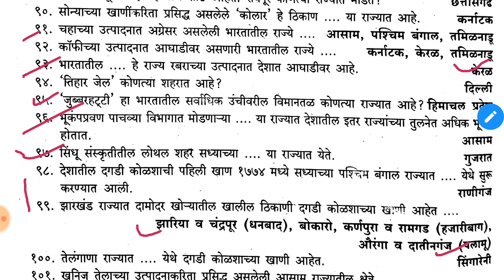Police bharti question part 4 | अतिशय महत्वाचे | Maharashtra police exam Questions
Police bharti q4 | अतिशय महत्वाचे | Maharashtra police exam Questions | Police bharti 2019.

What's app channel join करण्यासाठी Police bharti असा मेसेज करा.

महाराष्ट्र पोलिस भरती प्रश्ण संच
Maharashtra police bharti Prashnasanch
Maharashtra police exam test and series